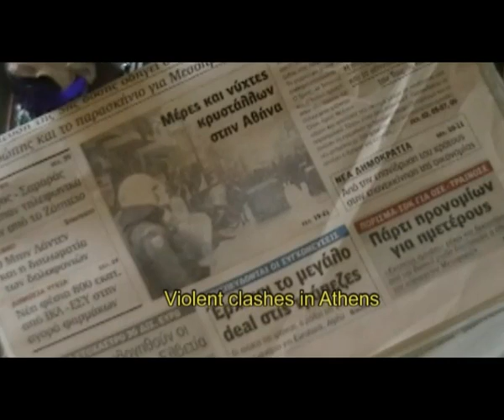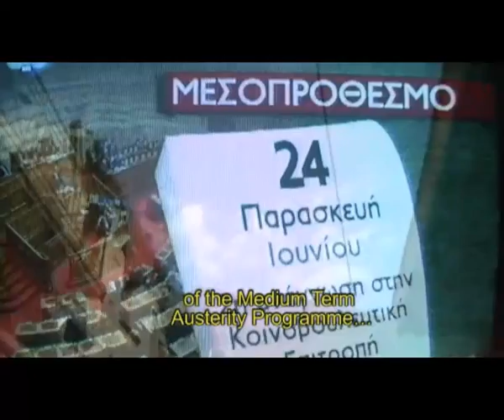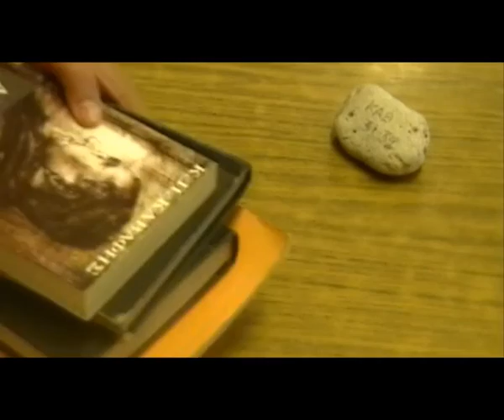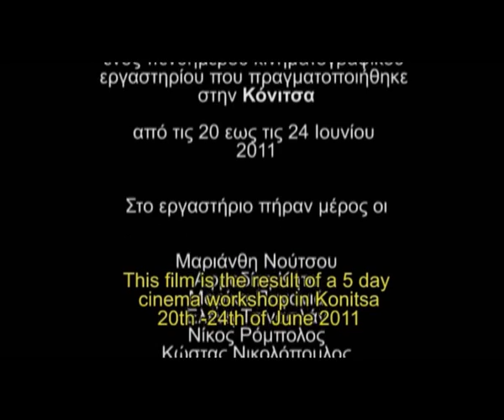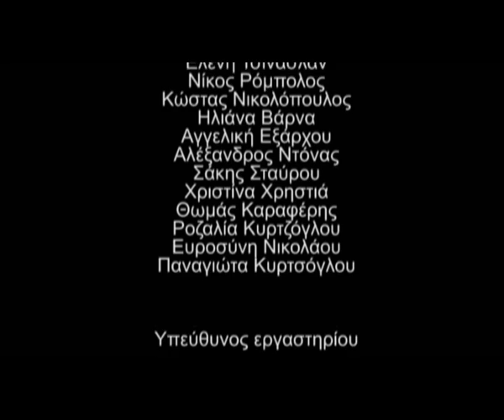KAV 3132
The current Greek crisis through the eyes of young people.
The short film KAV3132 was created during a five day film workshop in Konitsa, a city near the Albanian border from 20 to 24 of June 2011
The film will be screened  at the 11th Camera Zizanio.